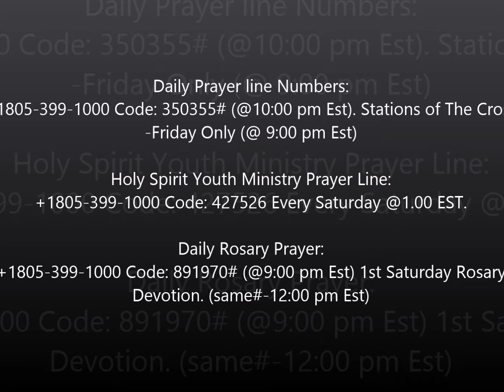God sees the Unwanted and Abandoned Vol. 2 By Brother Uwakwe Chukwu - Sept. 1, 2015